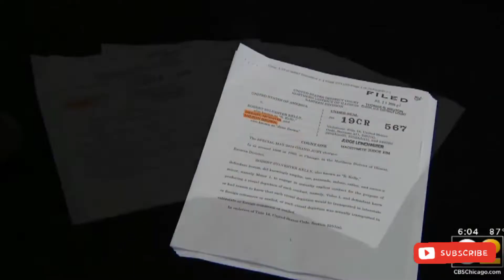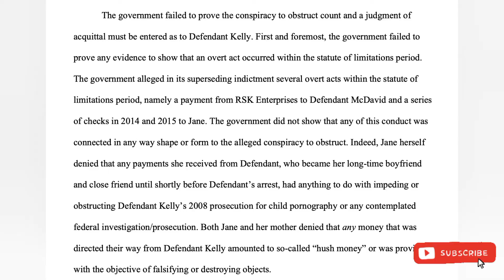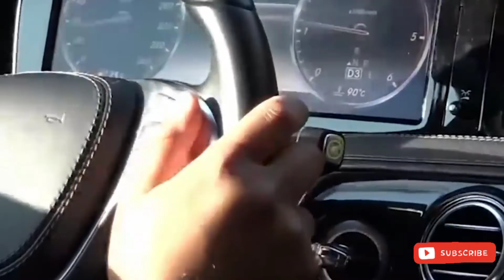R. KELLY TRIAL INNOCENT OR GUILTY WHAT'S YOUR PREDICTION?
R. Kelly’s lawyers start defense he says he won’t testify.